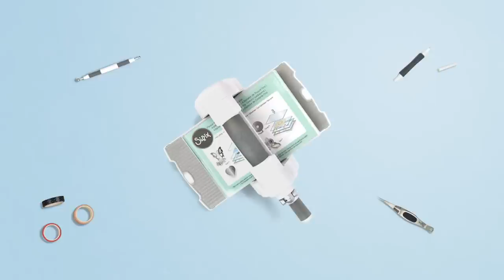How to Make Mini Stacking Drawers - Sizzix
These Stacking Drawers are the perfect DIY space-saving storage idea! Sizzix® ScoreBoards™ Dies easily cut and score chipboard or mat board to produce sturdier boxes, pockets, holders and other ultra-versatile designs.

North, Central and South America:
Sizzix™ Making Essential - Mat Board, 6" x 13", White, 6 Sheets (656492)
Sizzix™ Making Essential - Adhesive Sheets, 6" x 6", Permanent, 10 Sheets (656802)

You will also need:
Patterned Paper
Hole Punch
Mini Drawer Pulls
Ribbon